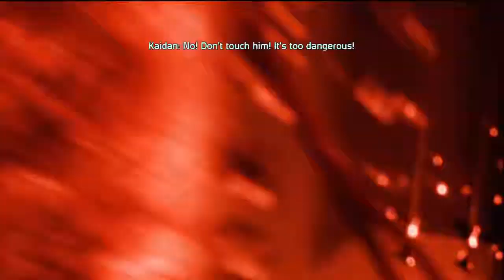Mass effect part 5 nice long range is my thing